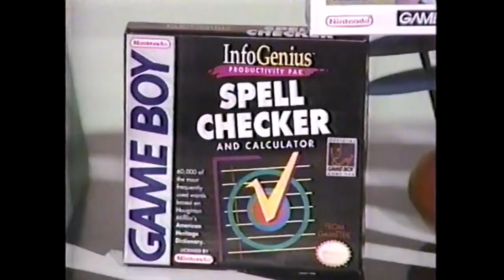1991 Wheel Of Fortune Jeopardy and Infogenius NES Game Boy Games Promo